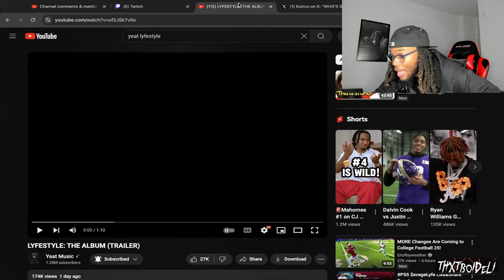VISUALS CRAZY 🔥 | DELI Reacts to Yeat - LYFESTYLE THE ALBUM (TRAILER)